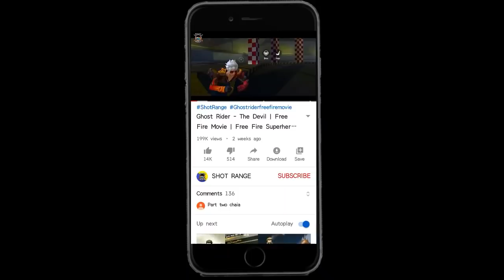Boss - Story of Two Brothers | Free Fire Action Movie | Shot Range